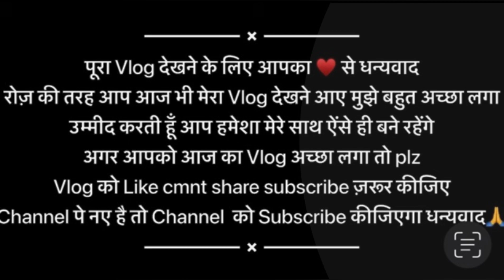Good news हमारे घर आने बाला है एक नया मेहमान ,कब आयेगा ॥isrlove89vlog